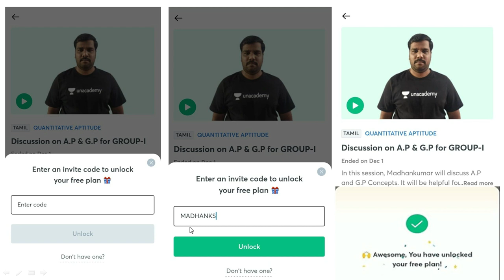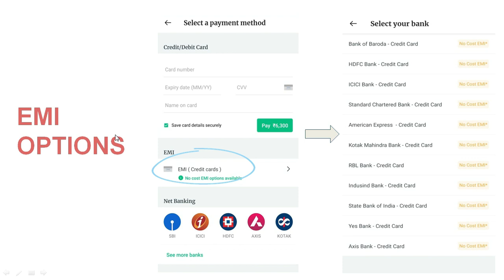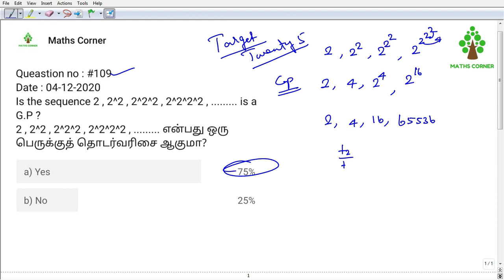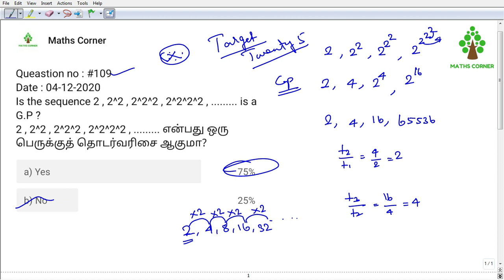Is the sequence 2 , 2^2 , 2^2^2 , 2^2^2^2 , ......... is a G.P | Question no : #109 | Maths Corner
A.P & G.P for GROUP-I Part #1

Attend Free Classes to get 140+ in Group-I Prelims(Mon, Wed, Fri)

Attend Free Classes to get 140+ in Group-I Prelims(Tue, Thurs, Sat)